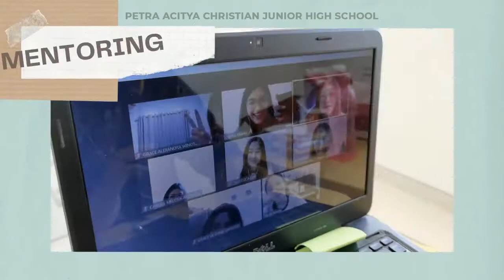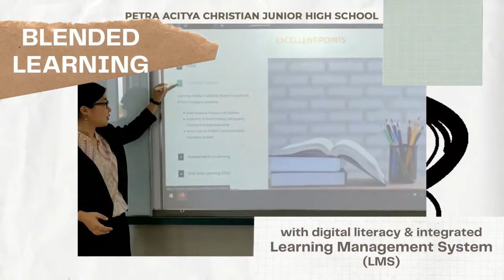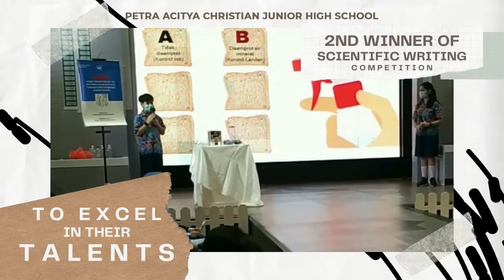Profile SMP Kristen Petra Acitya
Tayangan ini ditampilkan untuk keperluan pendidikan.